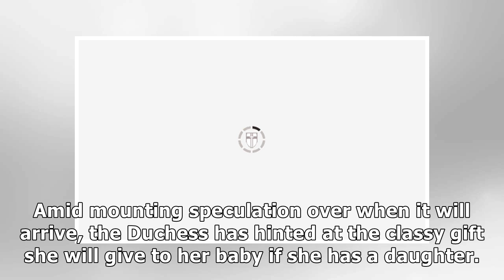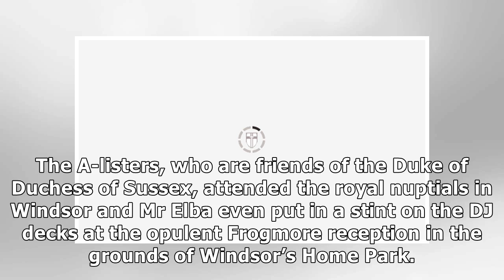Meghan Markle to give her baby CLASSY gift with charming backstory VERY close to her heart